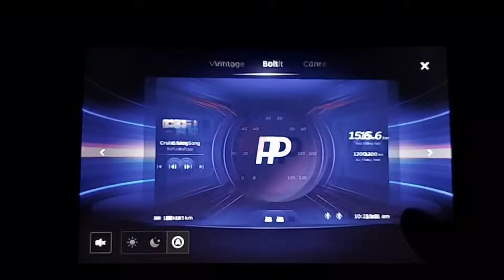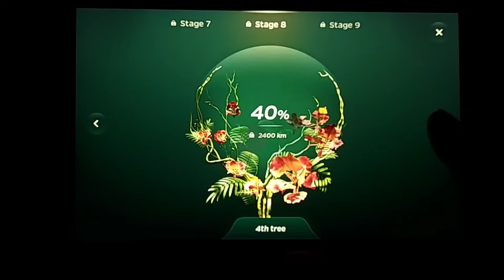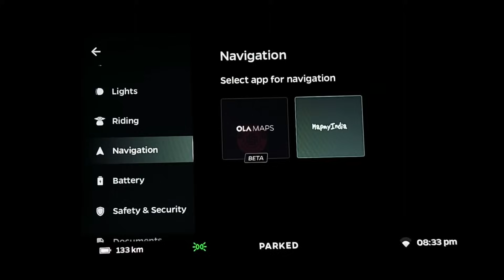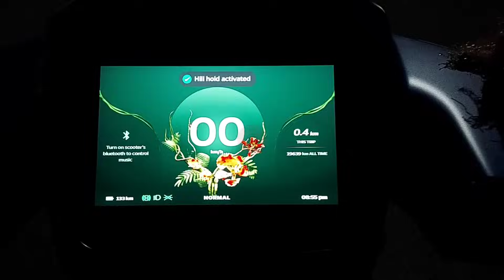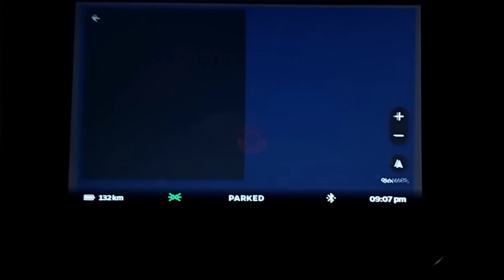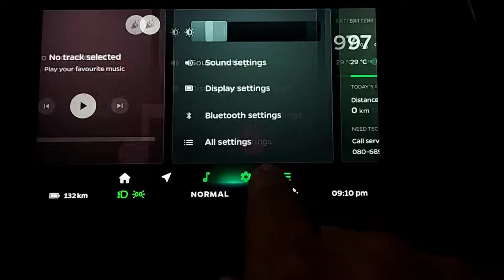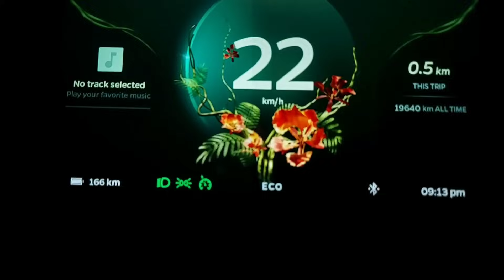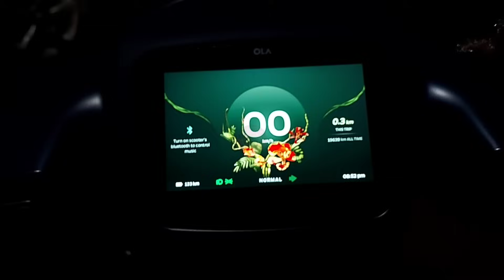Features & Real World Test 😎 | MoveOS 4 | Beta 1 | MoveOS4 Video Series | Ola Electric | New OS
MoveOS 4 is finally here in its beta stage. Video Series right from the installation guide to the real world hands on experience of the new OLA Electric S1 OS.